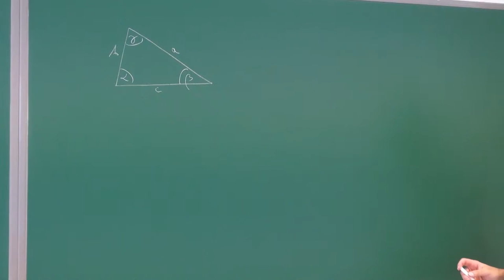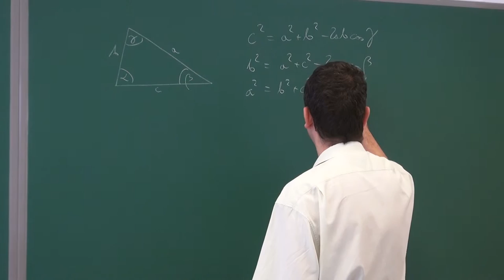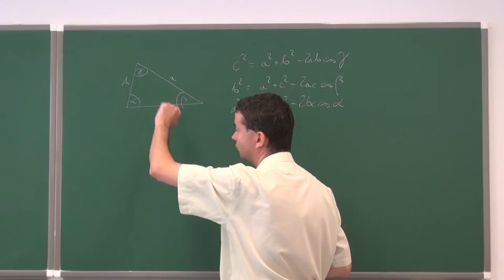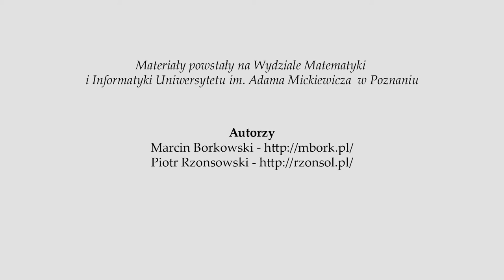Twierdzenie Kosinusów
Podczas filmiku tłumaczymy treść twierdzenia kosinusów.